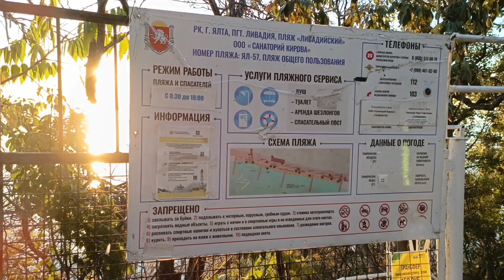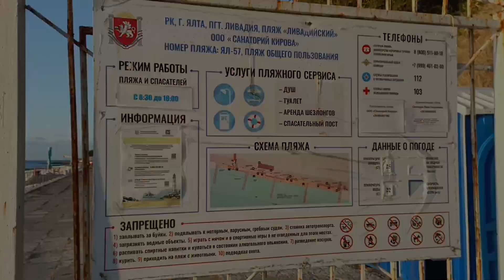КРЫМ ЯЛТА ПАРК ЛИВАДИИ И МОРЕ.БАРХАТНЫЙ СЕЗОН В КРЫМУ.ПЛЯЖИ ЛИВАДИИ.2023